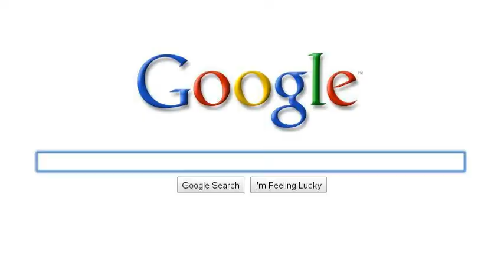Best Night Ever